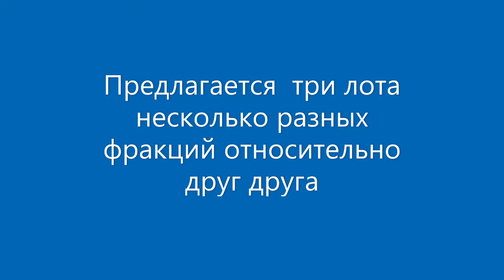ПРОДАЮ ПЕРЕЛИВТ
Переливт шайтанский - поделочный камень, Урал Средний. Продаю переливт разных фракций, полосчатый, плойчатый. Разных цветов и оттенков: медовый, оранжевый, красный,  зеленый. Месторождение Шайтанское, оно же Медвежское, оно же Октябрьское.